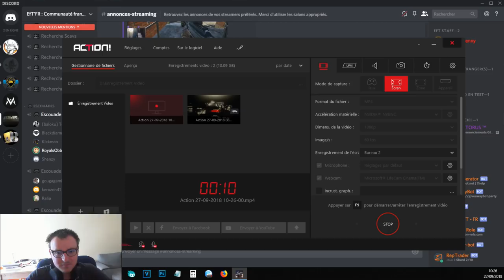ESCAPE FROM TARKOV #25 [FR] DÉCOUVERTE D'UNE GAME SANS MONTAGE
Grand merci à :  KickMan / Shenzy / RoyalsObbel / BlackDiamond
( C'est un épisode sans montage pour montrer au joueur nouveau la nature complète d'une game classique...ou pas )

Dans cet épisode je vous montre une game classique sans aucun montage de A à Z pour ceux qui veule découvrir le jeu je vous conseil de regarder la vidéo.
Par chance j'était avec 4 joueurs sympathique et bon se qui n'est pas rare mais faite attention quand même à pas vous faire avoir car on trouve de tout et n'importe quoi sur le Discord FR EFT.

►SETUP
Intel Core i5 (3.5 GHz) / GTX 1070 6go / Ram 16go /
Ecran ACER et Samsung 24p 144hz  / Casque SteelSeries Artcis 7 /
Clavier SteelSeries Apex
Tapis de Souris SteelSeries FNATIC